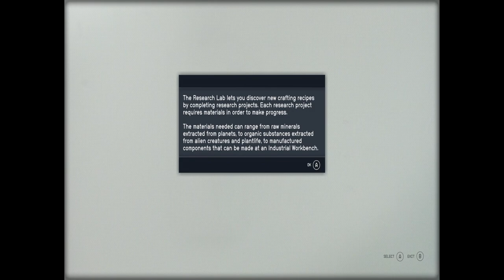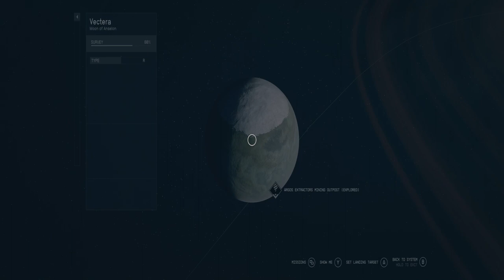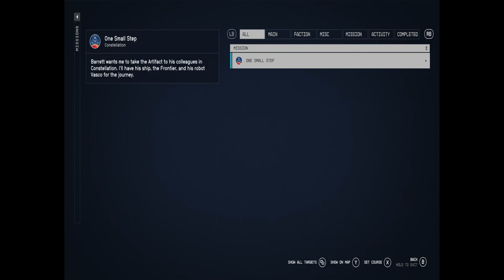Starfield - Sleepy Little Creatures